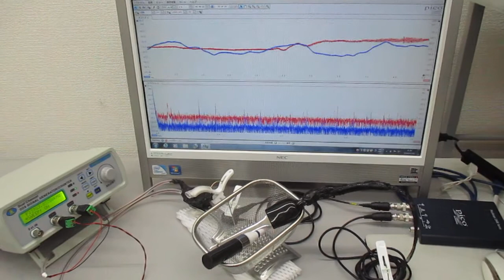新しい超音波伝搬用具の開発・製造技術（超音波伝搬状態の計測実験） ultrasonic-labo